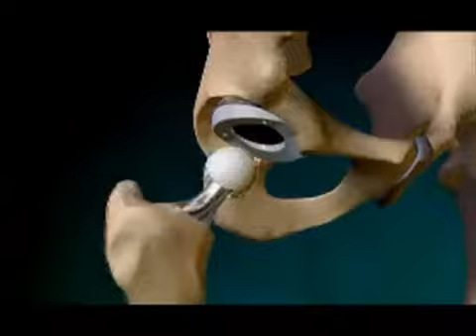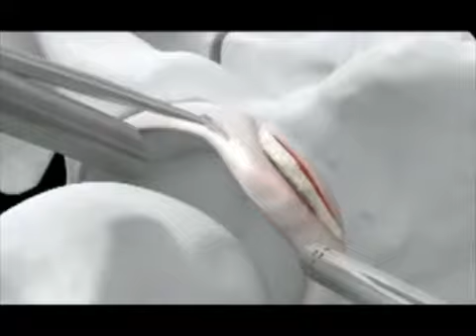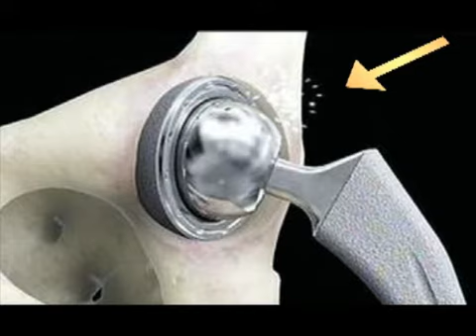Ring of Fire with Ben Gordon discussing DePuy Hip Implants